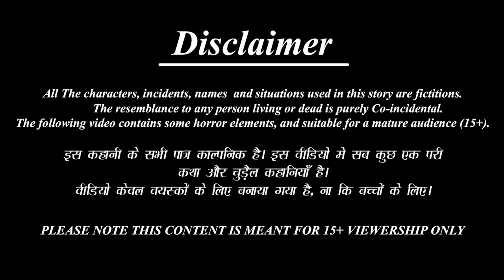Bhagya Ra Khela | ଭାଗ୍ୟ ର ଖେଳ | Odia Stories | Odia Moral Stories | Odia Gapa | Stories in Odia